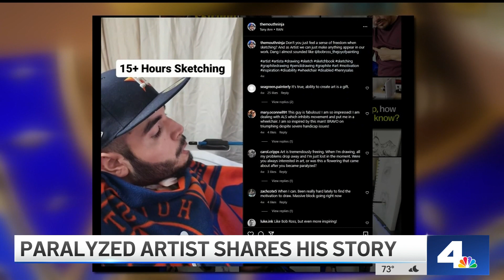NBC4 LA 07222023 0203AM